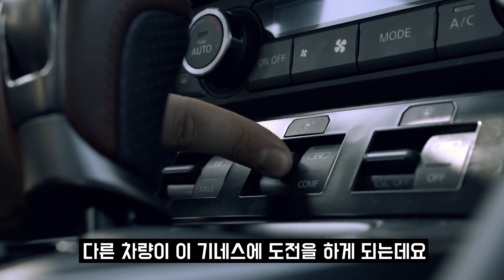초고속 드리프트의 주역 시속 304.96km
100초시리즈를 잠시 쉬어가며 올리는 영상입니다 :D